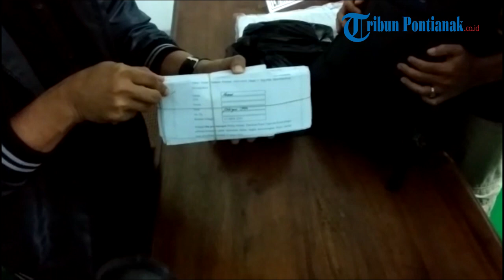Video Amatir - Bawaslu Melawi Memeriksa Kantong Kresek Untuk Money Politik Capai Rp 80 juta